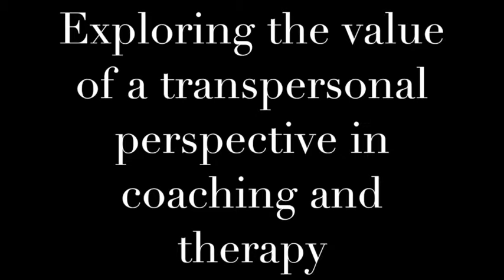Dr. Jessica Bockler & Prof. Les Lancaster - transpersonal perspectives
Exploring the value of a transpersonal perspective in coaching and therapy. Jevon Dangeli interviews Dr. Jessica Bockler & Prof. Les Lancaster at the International Transpersonal Conference in Prague 2017.